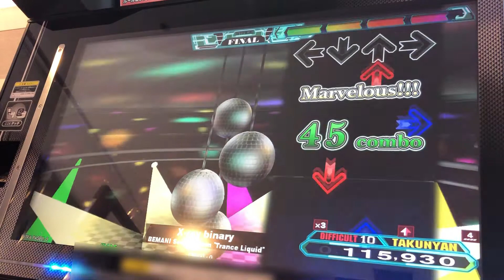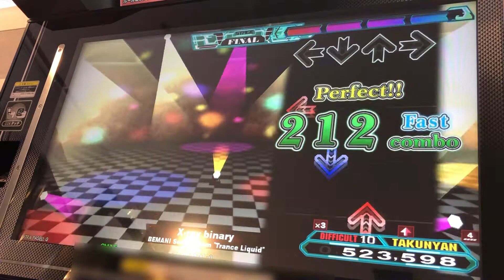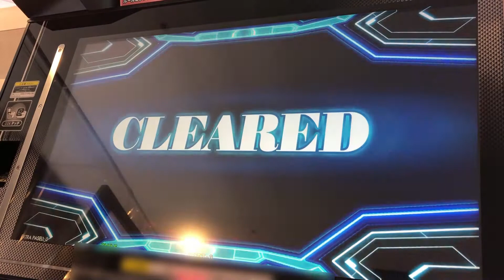【DDR A20PLUS】X-ray binary【DIFFICULT】